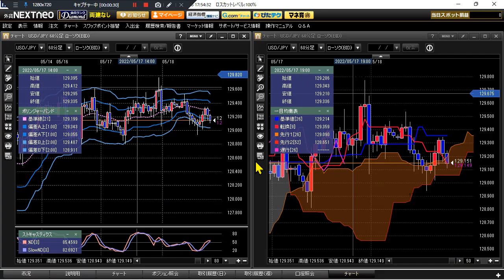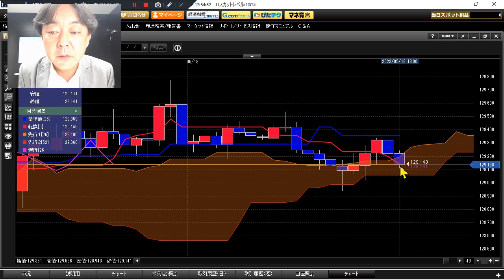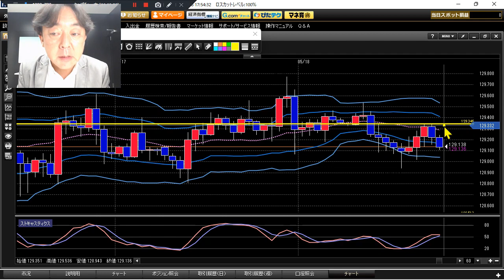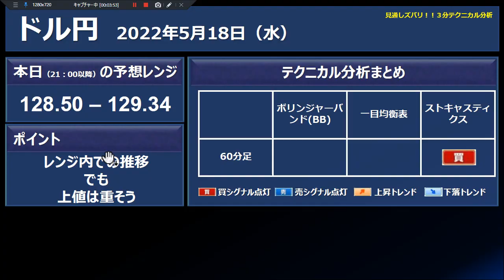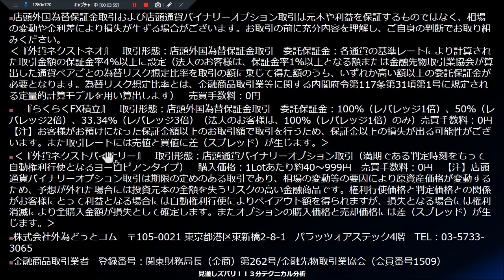FX/為替予想 （字幕付き動画）「ドル/円、レンジ内での推移 、でも 、 上値は重そう」見通しズバリ！3分テクニカル分析 ニューヨーク市場の見通し 2022年5月18日